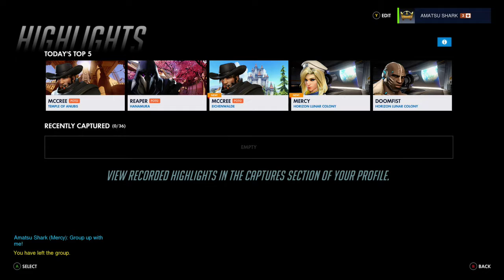Highlights 7-28-17 (Overwatch)